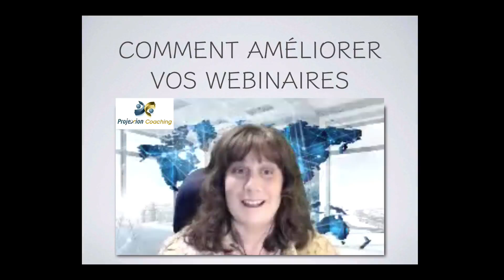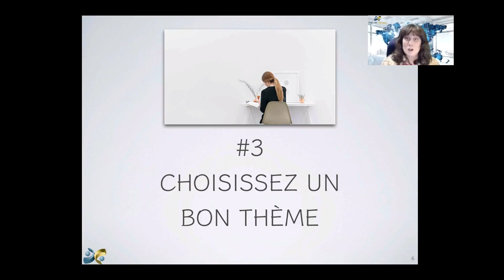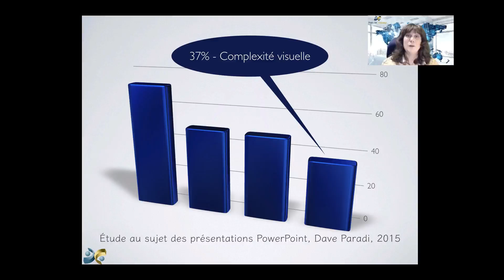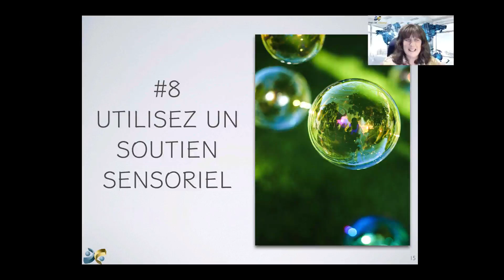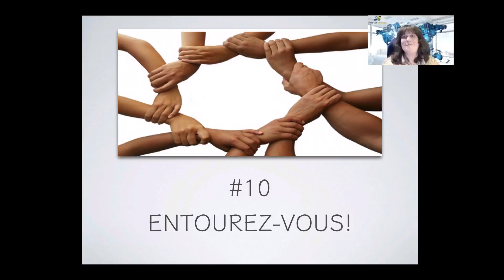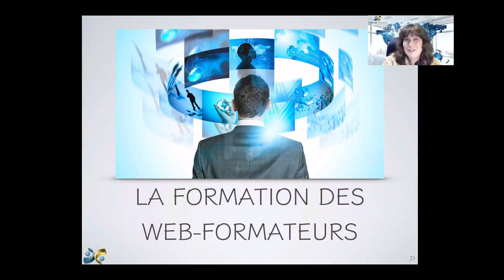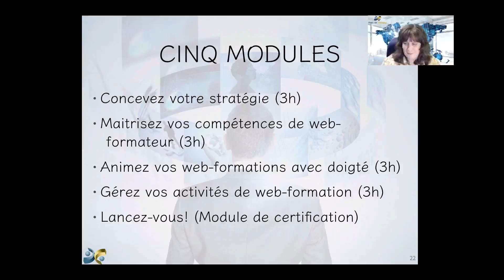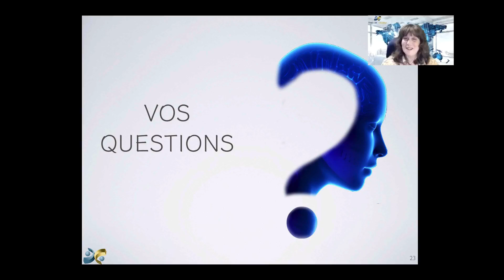10 trucs pour améliorer vos webinaires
Offrez de la formation et vos séminaires à l'échelle planétaire.  10 trucs pour être encore meilleur.